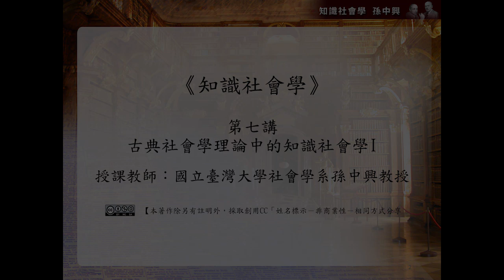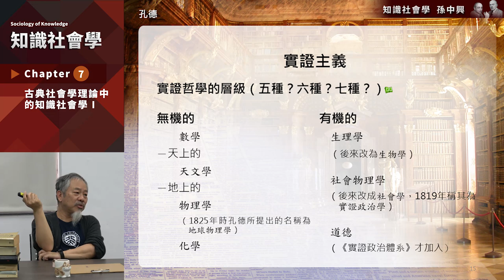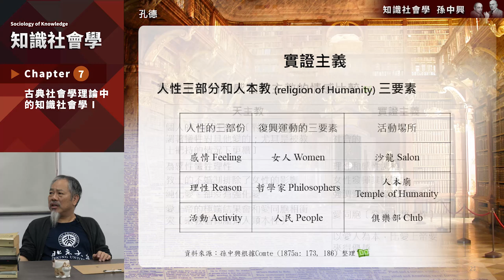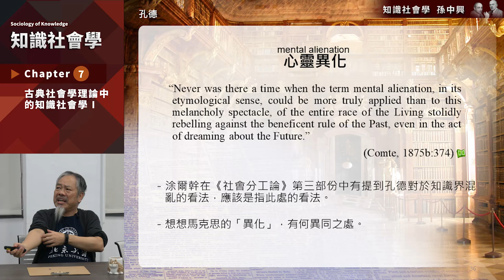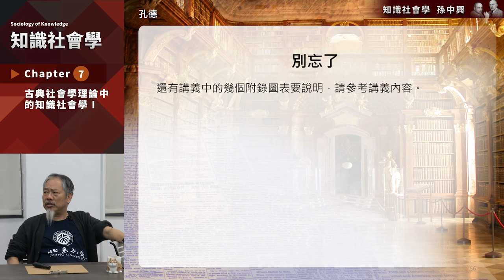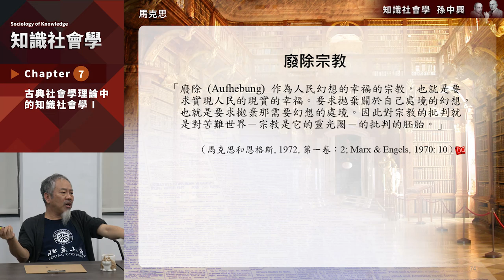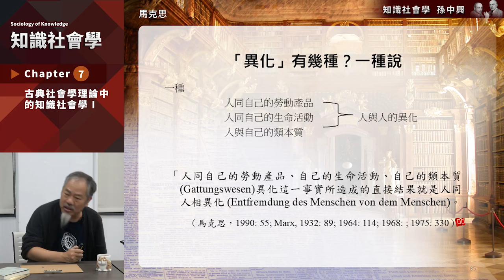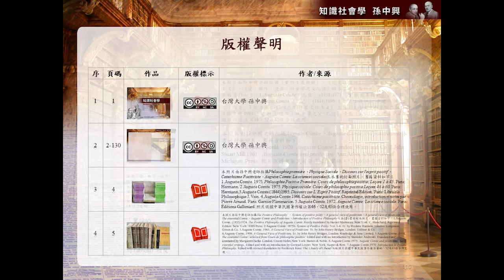知識社會學 07. 古典社會學理論中的知識社會學 (1)